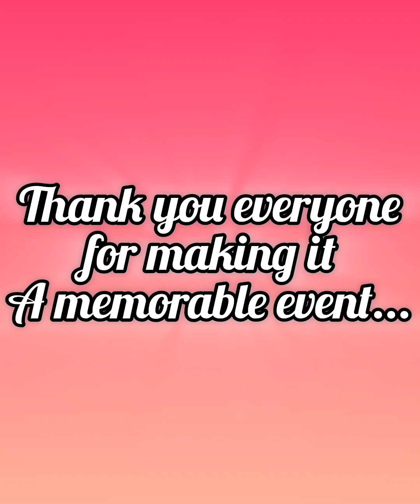A Glimpse|Annual Function|The Green Dream Of India|Delhi Public International School|Suncity|Rewari